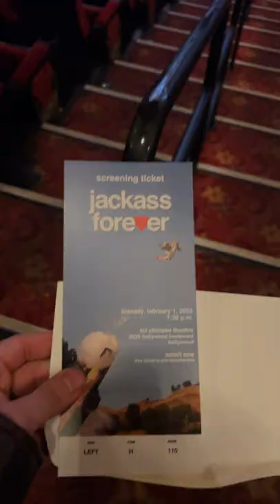What happened at the Jackass Movie Premiere? @paramountpictures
The Youtube Shorts Team and Paramount Pictures invited us to attend the JackassForever Movie Premiere! I wanted to take you guys along on the Journey!